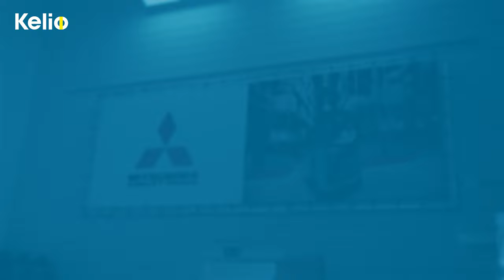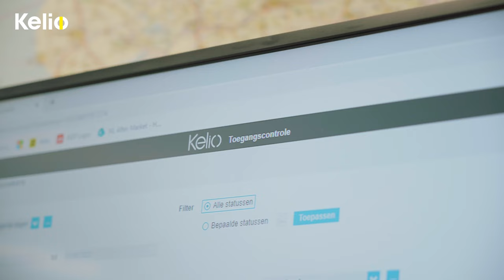Mitsubishi Forklift Trucks maakt met meer dan 300 werknemers gebruik van tijdregistratie van Kelio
Mitsubishi Forklift Trucks heeft twee locaties, in Rijswijk en Enschede. Werkplaats verantwoordelijke Martin legt uit hoe zij werken met de tijdregistratiesoftware en bezoekersregistratie van Kelio. Kijk voor meer informatie op

00:05 Wat is Mitsubishi Forklift Trucks?
00:36 Welke onderdelen gebruiken jullie van Kelio?
00:49 Hoe is de implementatie verlopen?
01:17 Welke functies worden veel gebruikt?
01:36 Wat heeft de inzet van Kelio voor jullie opgeleverd?